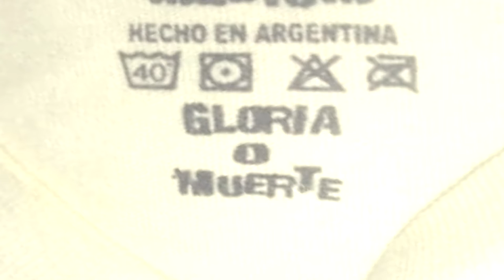Free Step "La remera de los momentos importantes" Dancer Old School: Fc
Contacta conmigo :Fc